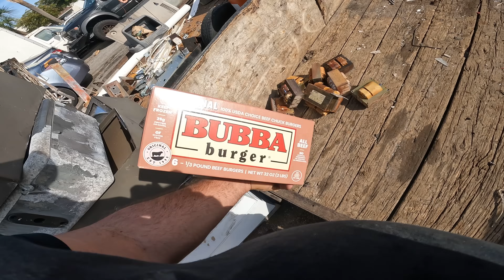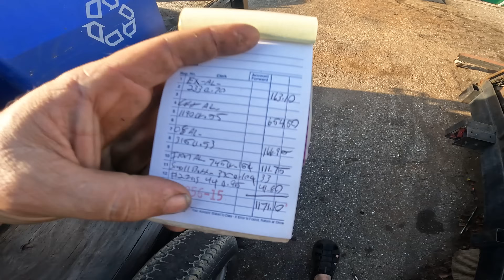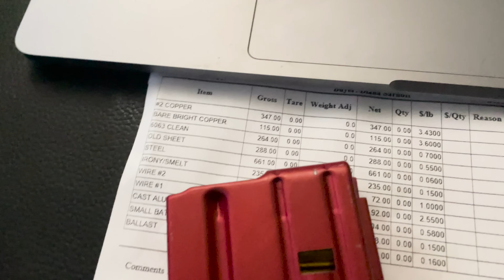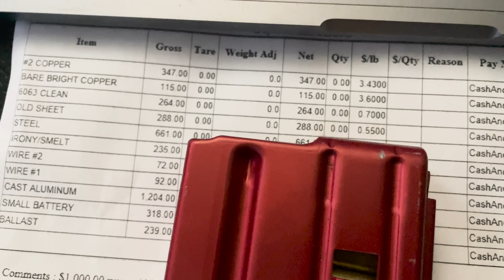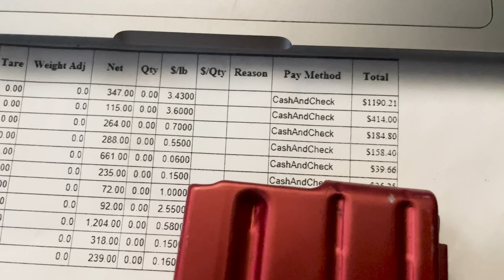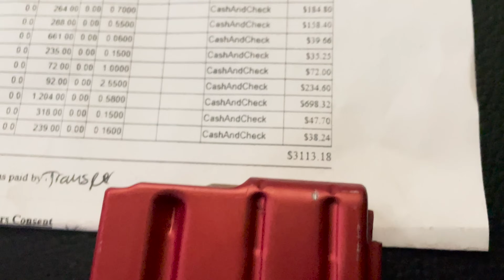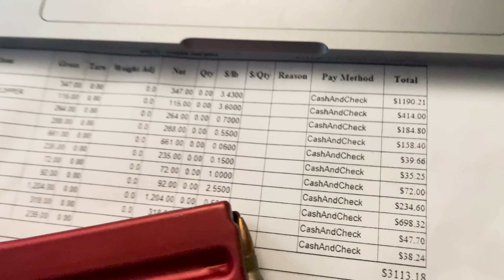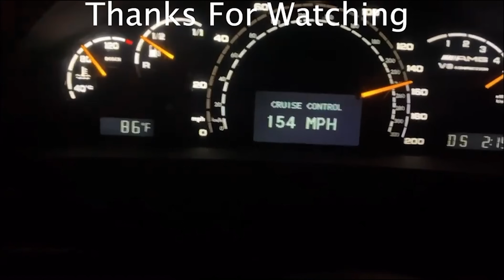Scrapping To Clean The Shop Pt.2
In today's video I finish processing most of the scrap in the shop and try and reach the $3000 goal. Did we make it watch till the end.